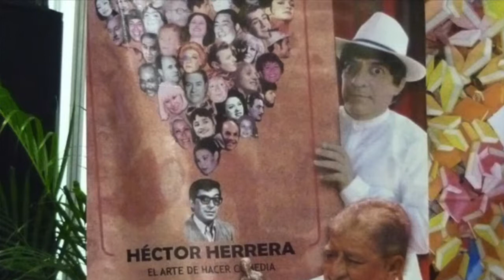Héctor Herrera Cholo - Realidades que se volvieron leyendas